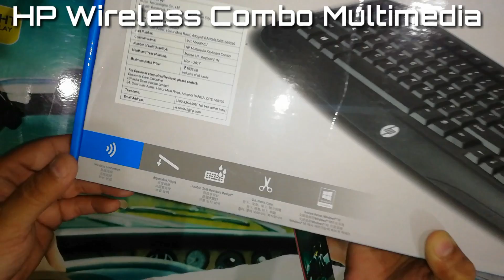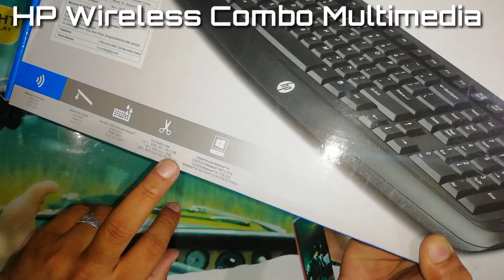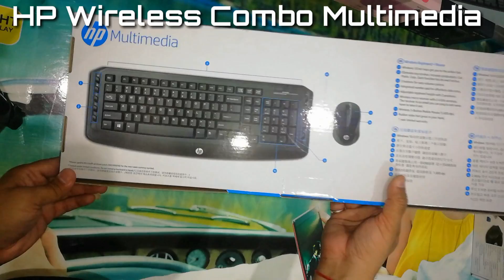Hp Multimedia Wireless Combo | Unboxing & Review by Sarv Gyan Sampann 2018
This is a Unboxing & Review Video of:-
Hp Multimedia Wireless Combo